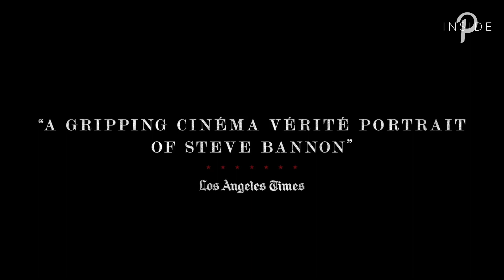The Brink Dir. Alison klayman Interview | Inside Picturehouse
The Brink dir. Alison Klayman spoke to Inside Picturehouse at the Sundance UK Premiere of her 'fly-on-the-wall' documentary about Trump ex-chief strategist and far right proponent Steve Bannon and exactly what he's up to. ⭐⭐⭐⭐ 'be wary of documentaries featuring charmingly roguish, twinkly-eyed reactionary villains' - The Guardian